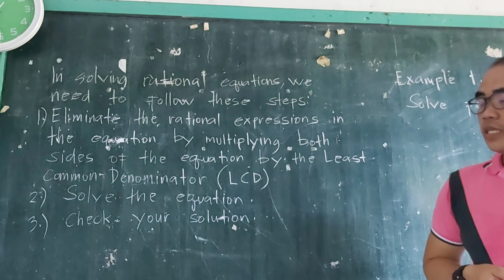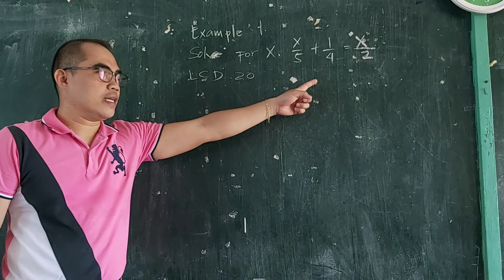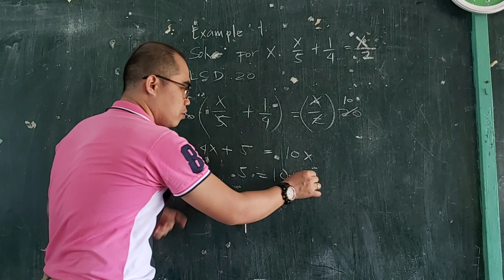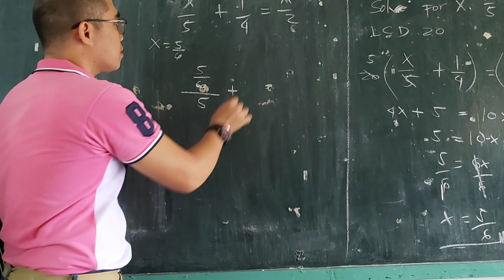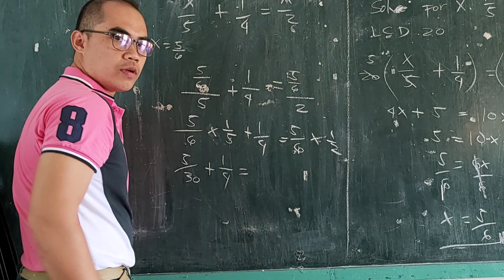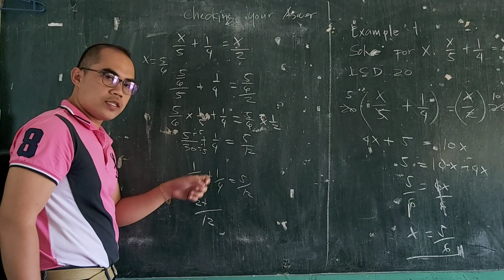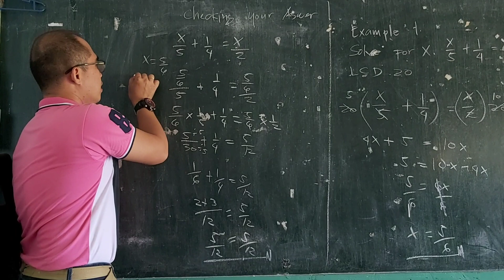SOLVING RATIONAL EQUATIONS FOR GRADE 11 GEN.MATH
Example of Rational Equations